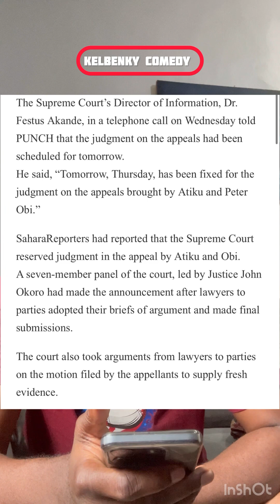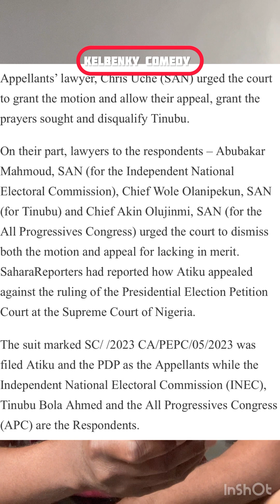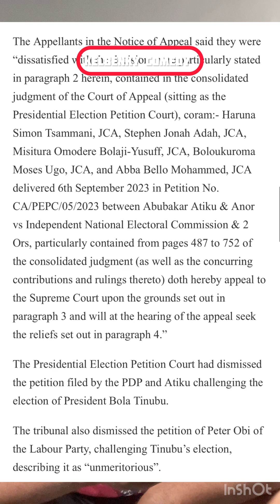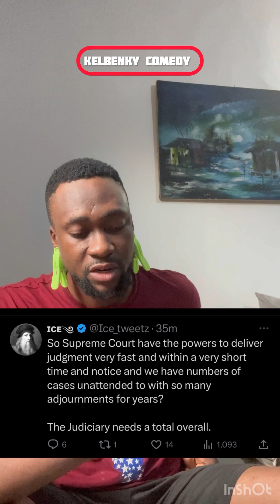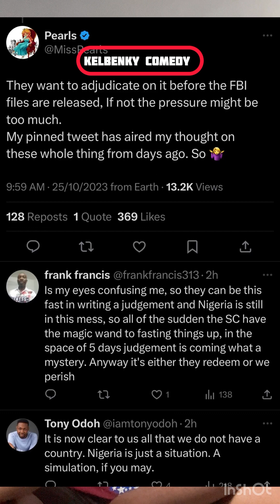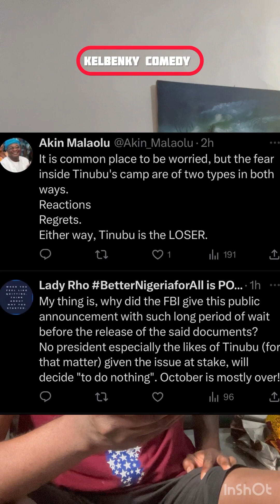Supreme Court announces date for final judgement